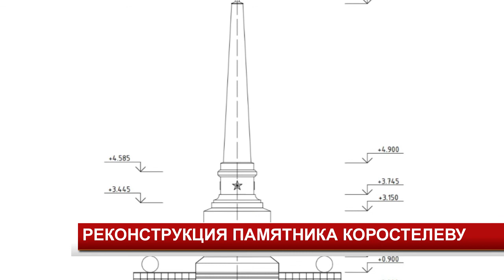РЕКОНСТРУКЦИЯ ПАМЯТНИКА КОРОСТЕЛЕВУ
В этом году Центральную площадь Канска ждет масштабная реконструкция в рамках проекта создания комфортной городской среды. Помимо зон отдыха отдельное внимание обещают уделить памятнику. Только на разработку проекта восстановления обелиска из городского бюджета выделили миллион восемьсот тысяч рублей.